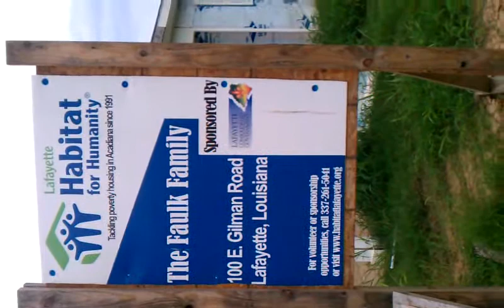BILLY SAVELY, HABITAT FOR HUMANITY 2011 ROOFING LO